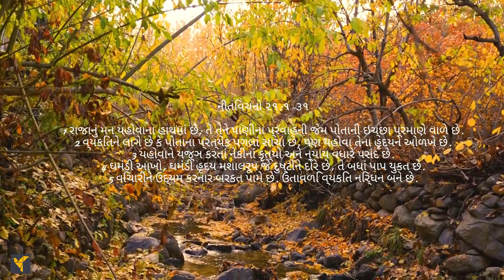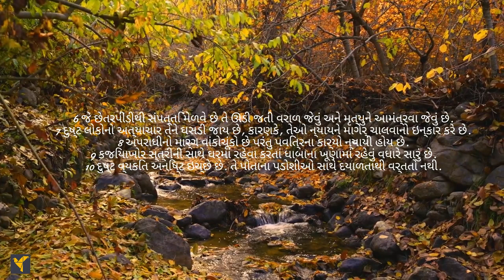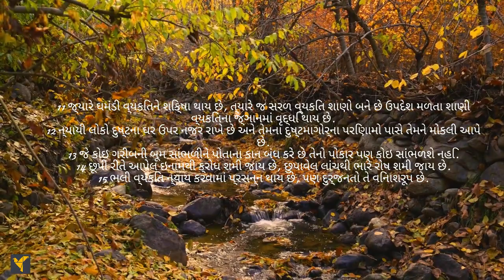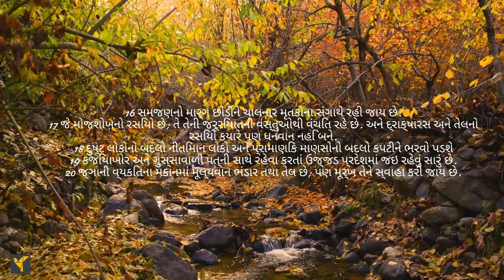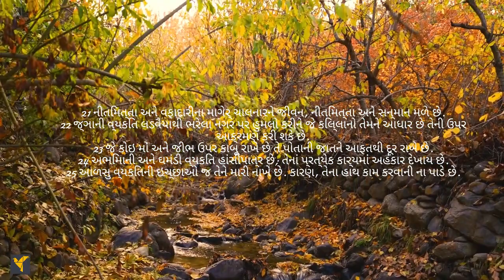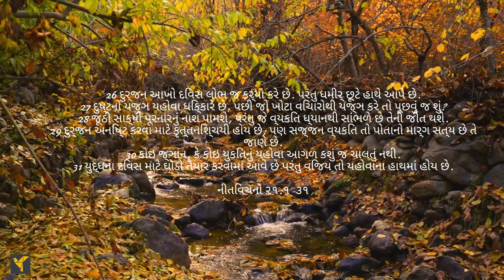Daily Bible Verses(Gujarati)|Proverbs 21:1-31 | દૈનિક બાઇબલ વચન (ગુજરાતી)|નીતિવચનો ૨૧:૧-૩૧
આ નીતિવચનો આપણને યાદ અપાવે છે કે બલિદાન કરતાં સદાચાર અને ન્યાય કરવો એ પ્રભુને વધુ સ્વીકાર્ય છે. જે વ્યક્તિ ન્યાયીપણા અને દયાને અનુસરે છે તેને જીવન, ન્યાયીપણું અને માન મળે છે. તે આપણને એમ કહીને દિલાસો આપે છે કે રાજાનું હૃદય પાણીની નદીઓની જેમ પ્રભુના હાથમાં છે; તે ઇચ્છે ત્યાં તેને ફેરવે છે.